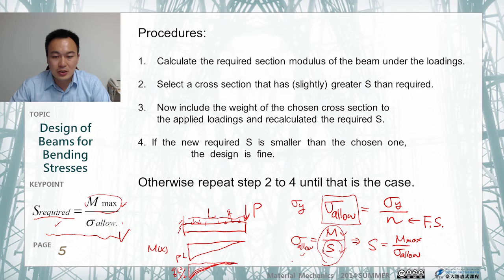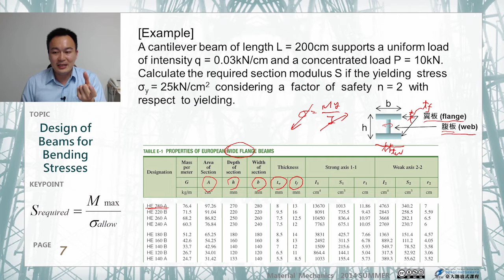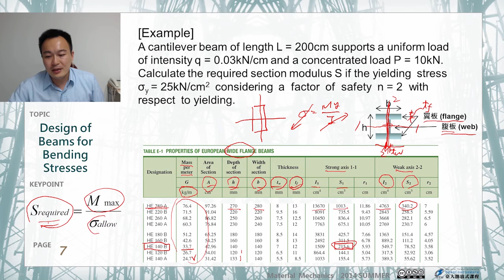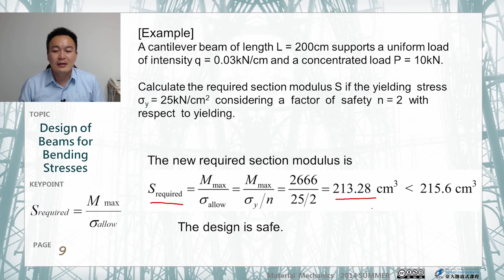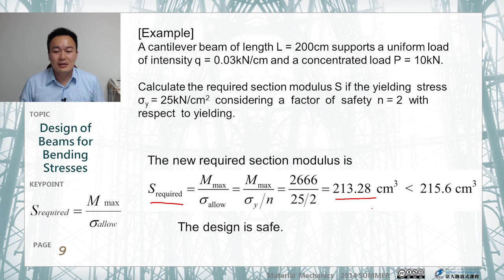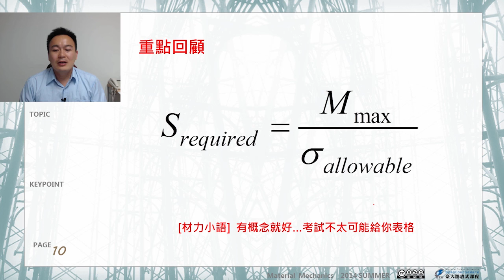材料力學 26.【梁的應力】梁抗彎設計 (二)